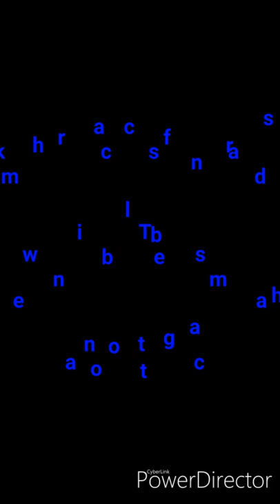आलू गोभी और प्याज के पकोड़े# आलू गोभी पकोड़ा रेसिपी हिंदी में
It's Indian spicy food i hope you will enjoyed it. Thanks🙏🙏